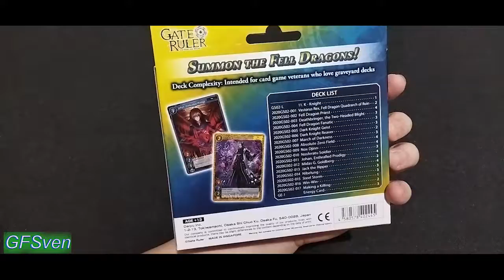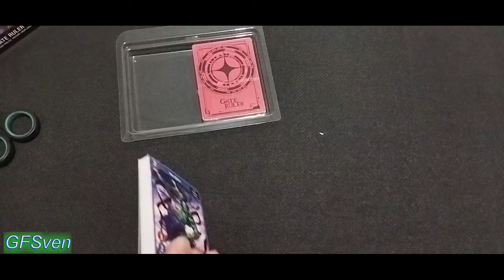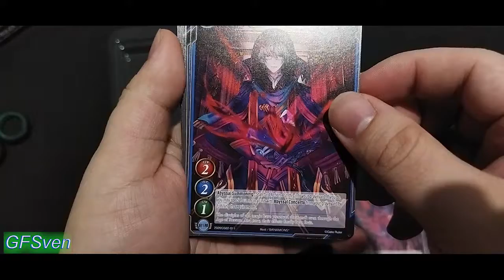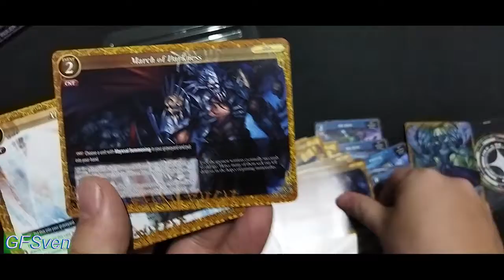Unboxing Gate Ruler Starter Deck Summon the Fell Dragons TCG GR SD02